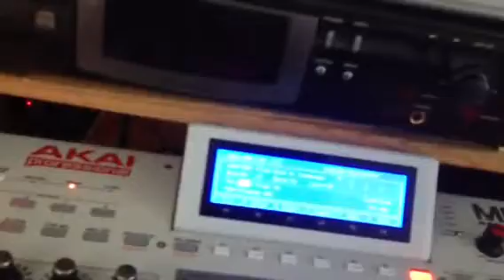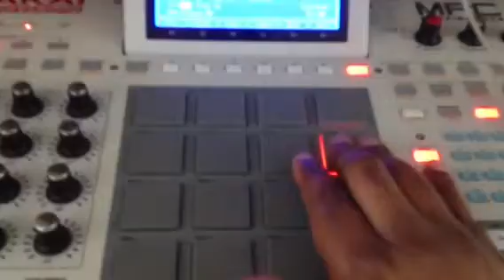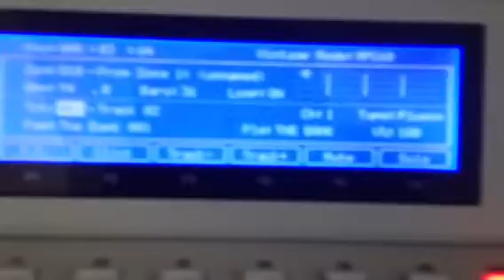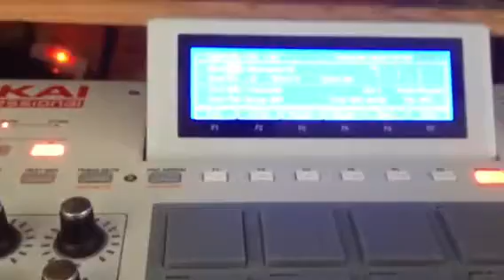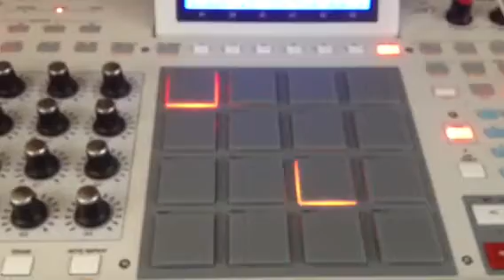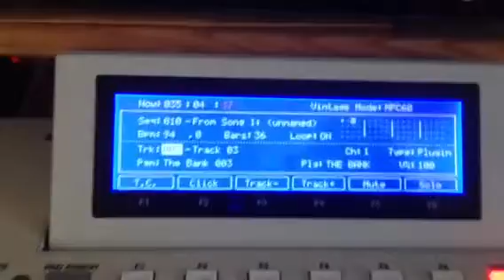Beat Making MPC renaissance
Apollomakingbeats, on the new mpc ren